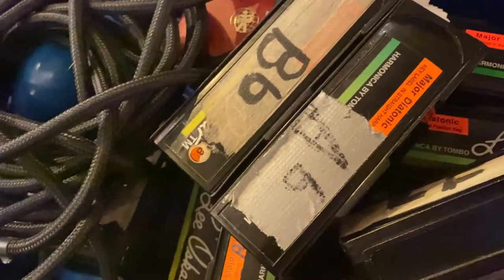Warren Storm -- The Godfather of Louisiana Swamp Pop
Hanging out in Lafayette, Louisiana, with Swamp Pop legend Warren Storm, guitarist Major Handy and their bandmates on Handy's 74th birthday.